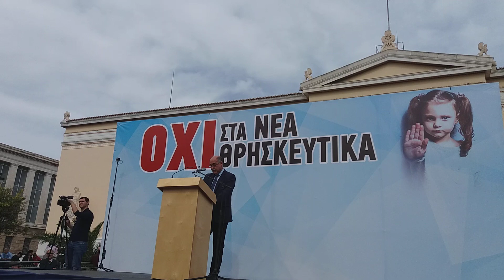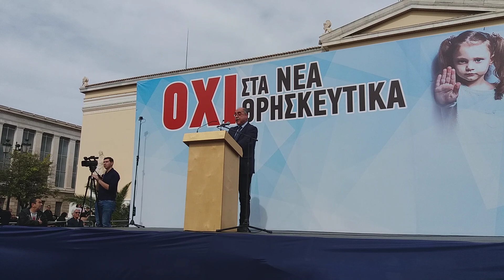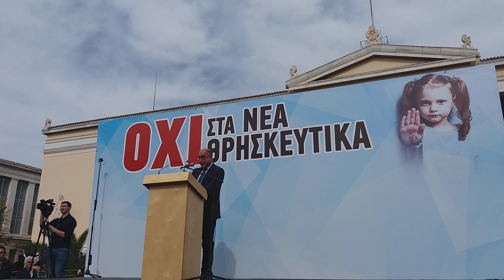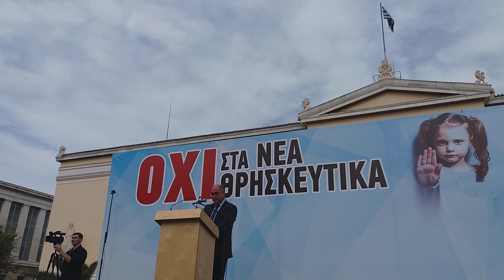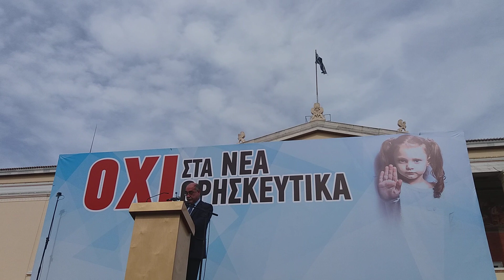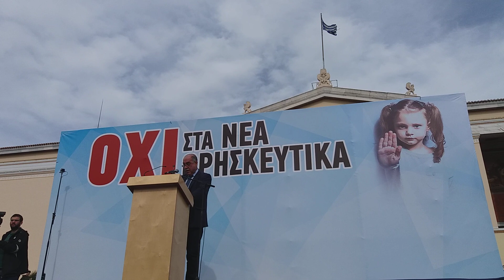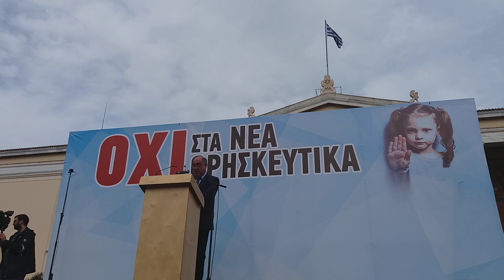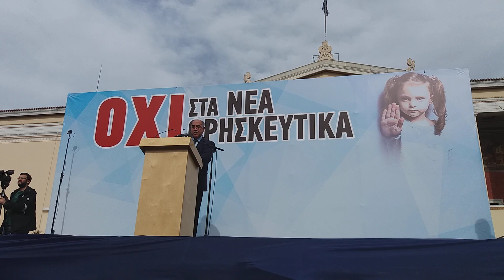Η ομιλία του Ηρακλή Ρεράκη, Προέδρου της ΠΕΘ, στο συλλαλητήριο "ΟΧΙ στα νέα Θρησκευτικά", 4/3/2018